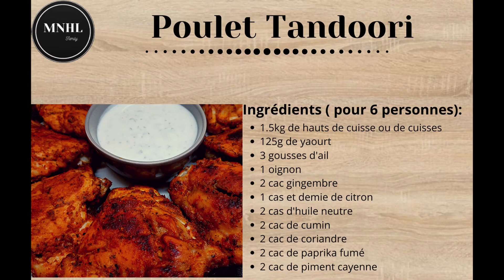Poulet tandoori au four 🍗 / Tandoori Chicken in oven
Voici notre recette de poulet tandoori au four. Un régal ! Vous allez voyager avec nous avec cette délicieuse recette indienne. Bonus : nous vous donnons la recette de notre sauce au yaourt pour accompagner ce poulet tandoori indien en fin de vidéo.

de partager et d'activer la cloche🔔 pour ne manquer aucune vidéo, merci ♥

🛒 Ingrédients (pour 5 personnes) :
1.5kg de hauts de cuisse (10 hauts de cuisse de poulet)
125g de yaourt
3 gousses d'ail
1 oignon
1,5 cuillère à soupe de jus de citron
2 cuillères à soupe d'huile
2 cuillères à café de cumin
2 cuillères à café de coriandre
2 cuillères à café de paprika doux ou paprika fumé
2 cuillères à café de piment cayenne
2 cuillères à café de gingembre frais râpé

**Don't forget to activate the video subtitles ⚙️ to have the explanations in your language**

👩‍🍳 Préparation :
-Commencer par la préparation de la marinade :
prendre les cuisses de poulet, retirer la peau et dégraisser , entailler les morceaux de poulet.
Dans un hachoir, mettre l'oignon, l'ail dégermé et mixé.
Puis, ajouter l'huile, ajouter le cumin, la coriandre, le piment de cayenne
et le paprika. Mixer à nouveau.
Dans un bol, mettre le yaourt et le jus de citron.
Ajouter le mélange mixé et bien mélanger.
Verser sur le poulet et bien badigeonner.
Filmer et réserver au réfrigérateur 3h au minimum.
-Dans un lèchefrite, placer une feuille de papier aluminium
et y déposer dessus du papier sulfurisé.
-Répartir les morceaux de poulet sur la plaque.
-Enfourner dans un  four préchauffé à 220c° pendant 45 minutes
ou jusqu'à ce que le poulet soit cuit.
-Servir chaud.
Vous trouverez la recette de notre sauce au yaourt pour accompagner le poulet en fin de vidéo.
Régalez-vous!

Tandoori chicken in the oven 🍗 Easy, quick and tasty recipe

Here is our recipe for tandoori chicken in the oven. A delight ! You will travel with us with this delicious Indian recipe. Bonus: we give you the recipe for our yogurt sauce to accompany this Indian tandoori chicken at the end of the video.

🛒 Ingredients (for 5 people):
1.5kg thighs (10 chicken thighs)
125g yogurt
3 cloves of garlic
1 onion
1.5 tbsp lemon juice
2 tablespoons oil
2 teaspoons of cumin
2 teaspoons coriander
2 teaspoons sweet paprika or smoked paprika
2 teaspoons cayenne pepper
2 teaspoons grated fresh ginger
Tandoori-Huhn im Ofen 🍗 Einfaches, schnelles und leckeres Rezept

Hier ist unser Rezept für Tandoori Chicken im Ofen. Ein Genuss ! Mit diesem köstlichen indischen Rezept reisen Sie mit uns. Bonus: Das Rezept für unsere Joghurtsauce zu diesem indischen Tandoori-Huhn geben wir Ihnen am Ende des Videos.

🛒 Zutaten (für 5 Personen):
1,5 kg Schenkel (10 Hähnchenschenkel)
125 g Joghurt
3 Knoblauchzehen
1 Zwiebel
1,5 EL Zitronensaft
2 Esslöffel Öl
2 Teelöffel Kreuzkümmel
2 Teelöffel Koriander
2 Teelöffel süßer Paprika oder geräucherter Paprika
2 Teelöffel Cayennepfeffer
2 Teelöffel geriebener frischer Ingwer
Pollo tandoori al horno 🍗 Receta fácil, rápida y sabrosa.

Aquí está nuestra receta de pollo tandoori al horno. Una delicia ! Viajarás con nosotros con esta deliciosa receta india. Bono: te damos la receta de nuestra salsa de yogur para acompañar este pollo tandoori indio al final del vídeo.

🛒 Ingredientes (para 5 personas):
1,5 kg de muslos (10 muslos de pollo)
125 g de yogur
3 dientes de ajo
1 cebolla
1.5 cucharadas de jugo de limón
2 cucharadas de aceite
2 cucharaditas de comino
2 cucharaditas de cilantro
2 cucharaditas de pimentón dulce o pimentón ahumado
2 cucharaditas de pimienta de cayena
2 cucharaditas de jengibre fresco rallado
دجاج تندوري بالفرن 🍗وصفة سهلة وسريعة ولذيذة

🛒 المكونات (لـ 5 أشخاص):
1.5 كغ أفخاذ (10 أفخاذ دجاج)
125 جرام زبادي
3 فصوص ثوم
1 بصلة
1.5 ملعقة كبيرة عصير ليمون
2 ملاعق كبيرة زيت
2 ملاعق صغيرة من الكمون
2 ملاعق صغيرة كزبرة
2 ملاعق صغيرة من الفلفل الحلو أو الفلفل الحلو المدخن
2 ملاعق صغيرة فلفل حريف
2 ملاعق صغيرة من الزنجبيل الطازج المبشور
烤箱里的唐杜里鸡🍗 简单、快速、美味的食谱

🛒 材料（5人份）：
1.5公斤大腿（10个鸡大腿）
125克酸奶
3瓣大蒜
1个洋葱
1.5汤匙柠檬汁
2汤匙油
2茶匙孜然
2茶匙香菜
2茶匙甜辣椒粉或烟熏辣椒粉
2茶匙辣椒
2茶匙磨碎的新鲜生姜
オーブンでタンドリーチキン🍗 簡単、迅速、そしておいしいレシピ

🛒材料（5人用）：
1.5kg太もも（鶏もも肉10本）
ヨーグルト125g
1.5大さじレモンジュース
油大さじ2
クミン小さじ2
コリアンダー2杯
小さじ2杯の甘いパプリカまたは燻製パプリカ
カイエンペッパー小さじ2
生姜すりおろした小さじ2杯